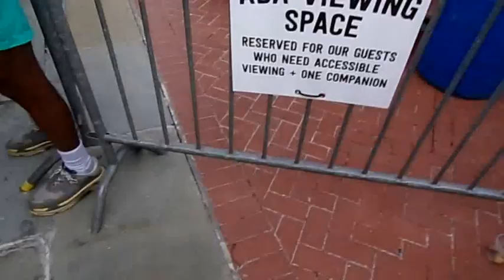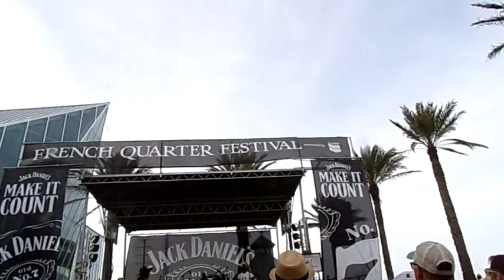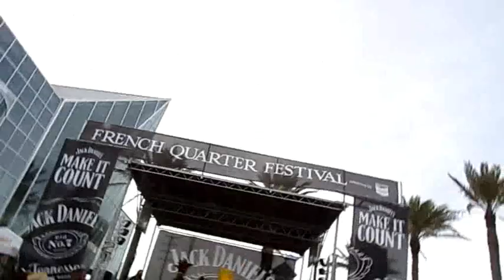The Dominoes 7 Show French Quarter Festival 2023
this episode featured my beautiful friend Curstin Kay, I was so nervous when I saw her, she's such a sweetheart.